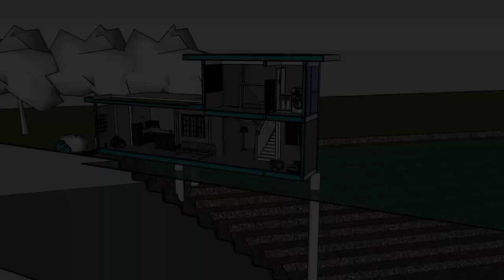Rendering Only Using ENSCAPE+SKETCHUP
This video shows the exterior and interior rendered using Enscape and Sketchup applications.

NUR NAFISA BALQIS MOHD NOOR